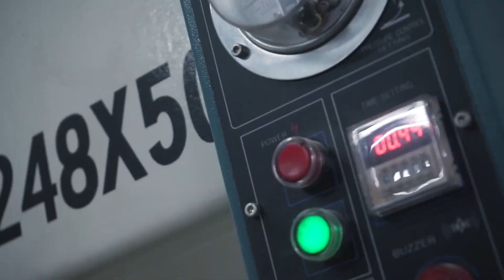VIBERO VIDEO PROFILE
Capture your every moment with us

Client : VIBERO
Project : Company Profile Video

Based on Tangerang & Jakarta